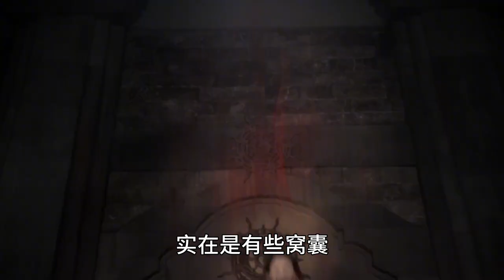将夜前40高手排名（三）：西陵前任裁决大神官第33，书痴莫山山32